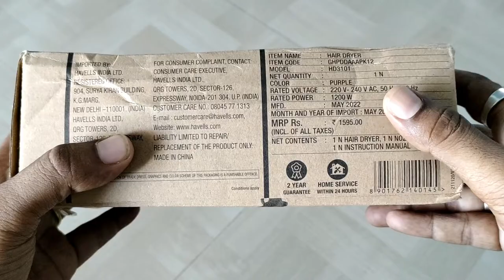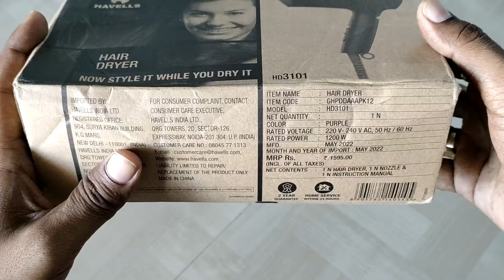Hair Dryer Unboxing, Best Hair Dryer, Value for Money Hair Dryer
Hello friends swagat hai aapka humare iss channel pe.

Namaskar 🙏 FRIENDS isii tarah ke tech related aur bhi useful aur achhe achhe videos dekhne ke liye humare iss channel

aur agar video achhi lagi hoto like karna na bhule friends aapke ek like se hume bohot saara protsahan milta hai.

my current smartphone
my earphones
my camera
my mic
my second mic
my ring light
my laptop
my camera
my mic
my mic
my tripod
my ring light
my laptop
my smart phone
my neckband